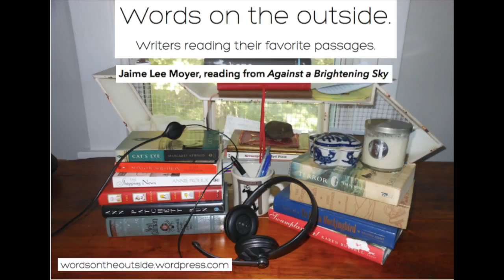Jamie Lee Moyer - Against a Brightening Sky